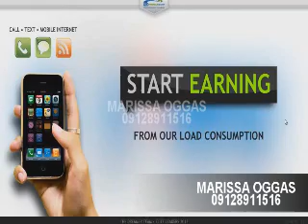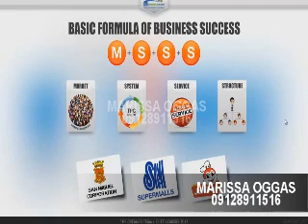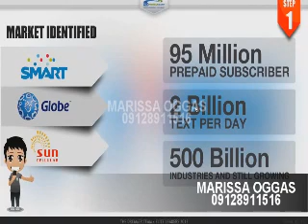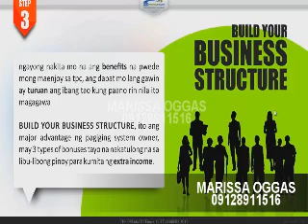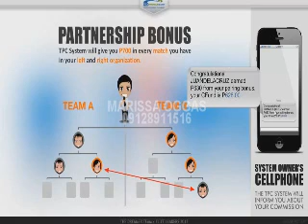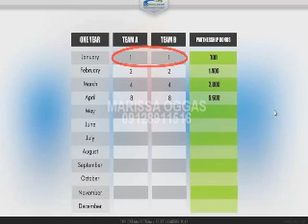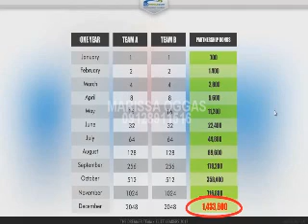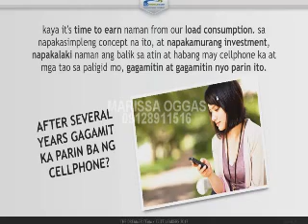MARISSA OGGAS tpc video